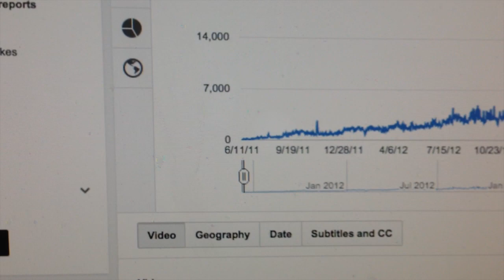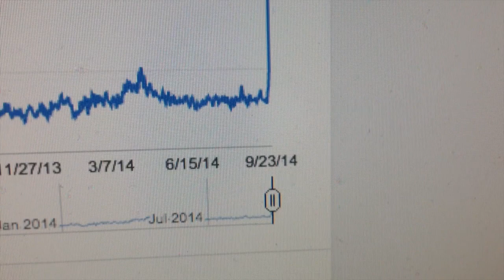26,454 views in one day at MustangMedic William Wieting Bobby Dezarov